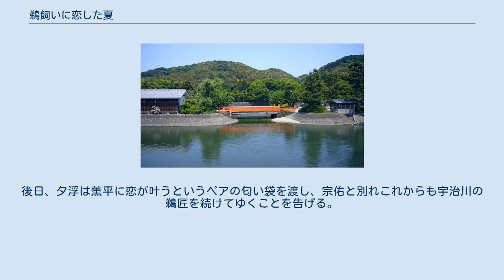鵜飼いに恋した夏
『鵜飼いに恋した夏』（うかいにこいしたなつ）は、2014年11月12日22:00 - 22:59にNHK BSプレミアムにて放送された日本のテレビドラマ。
NHK京都放送局による京都発地域ドラマとして制作された。
主演およびヒロインは伊藤淳史、忽那汐里。
 京都府宇治市を舞台に、宇治川の鵜飼いとして働くヒロインに思いを寄せる宇治市役所職員の青年を主人公にし、若者たちの成長を源氏物語宇治十帖をモチーフとして描く。
 2015年2月1日13:00 - 13:59に同局で再放送、同年2月28日17:00 - 17:59にNHK総合（近畿エリア）で地上波放送された。
 2016年2月14日15:05 - 16:05にNHK総合で地上波初の全国放送がされた。
 制作に際しては宇治市が協力し、撮影は2014年9月初旬から3週間程度の宇治市内オールロケで巨椋池水の道、宇治川観光通船、萬福寺、槇島府営団地、宇治市立三室戸小学校などで行われた。
撮影には市民がエキストラとして多数参加しており、三室戸小学校のシーンのエキストラは同校の生徒、宇治市役所農林茶業課のシーンは実際の市役所を使いそこで働く職員が出演している。
 また、宇治市が舞台の物語である『源氏物語宇治十帖』の内容を、主要人物の名前や性格付けのモデルとしている。
『源氏物語』関連の取材や撮影についても、宇治市源氏物語ミュージアムが協力している。
 笹本薫平は幼い頃から、成績優秀で女の子にモテる幼なじみの宮島宗佑と比べて何ごとも上手くいかず、初恋の人・立花夕浮も彼に奪われる鬱屈した少年時代を過ごす。
26歳になり宇治市役所で働く薫平は、異動して間もない農林茶業課の仕事にも不熱心だったが、ある日宇治川で鵜匠をする夕浮と再会する。
 一旦就職したが故郷の宇治に帰り、父の仕事を継いだ夕浮に再び心惹かれる薫平は、彼女の気を惹くため、平安時代より貴族たちの恋を盛り上げるイベントであった鵜飼いのロマンにちなみ、鵜飼いと宇治茶のコラボレーションによる婚活イベントを企画する。
しかし宇治茶農家の協力が得られず、さらに夕浮を中心とするイベントに本人が抵抗する。
ある夜、薫平が宗佑に呼び出されたレストランに行くとそこには夕浮がおり、彼らが結婚し夕浮が鵜飼いを辞めて宗佑の海外赴任についてゆくと聞かされる。
夕浮は結婚の件を師匠である父に話して怒りを買い、鵜飼い舟への乗船を禁じられる。
 夕浮は薫平の母・葉子に、宗佑と交際していたが彼の浮気癖に嫌気がさして別れ、就職先の大阪を離れて幼い頃からの憧れだった鵜匠を始めたが、宗佑から求婚され、もう一度信じようと思ったと語る。
薫平はイベントを諦めようとするが、葉子は宇治十帖を引き合いに、男たちの、自分の気持ちを押しつけるだけのひとりよがりをたしなめる。
上司にも叱咤激励された薫平は、再びイベントのために力を入れ、一旦断られた農家・高橋の元にも赴く。
成功の保証もない最高級の茶作りに人生を賭けてきた高橋の言葉に励まされた薫平は、夕浮の鵜飼いこそが自分にとっての一番だといい、イベントに出てほしいと彼女に語る。
仕事への思いが溢れ、後悔していた夕浮は父に頭を下げる。
父は先行きの厳しい鵜飼いの仕事を継ぐよりも結婚のほうが娘の幸せであると考え夕浮を突き放したのだが、彼女の願いに応えて復帰を許す。
 イベント当日、薫平はいずれ夕浮が結婚する現実に向き合うのが辛く、別の場所で仕事をするが、鵜飼いの開始時間が近づくと宇治川へと走る。
鵜匠として晴れ姿を見せる夕浮を薫平は誇らしく見つめ、イベントは成功を収める。
後日、夕浮は薫平に恋が叶うというペアの匂い袋を渡し、宗佑と別れこれからも宇治川の鵜匠を続けてゆくことを告げる。
 キャスト出典：